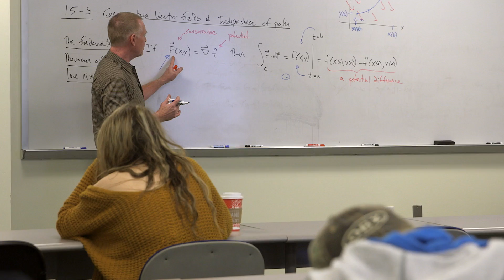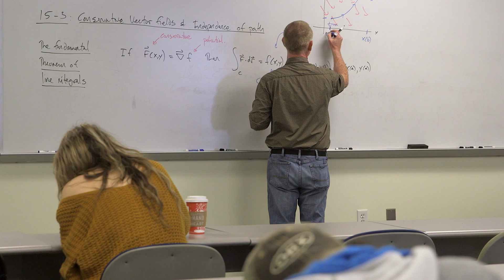TCC Fall 2016 Graduate: Nicole Brailer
Nobody would have laughed harder than Nicole Brailer if you had told her five years ago she’d be making a career in mathematics and attending William & Mary. Yet that’s exactly the plan for the first-generation college graduate, who will leave Tidewater Community College with three degrees when she walks in the Dec. 19 commencement exercises at the Ted Constant Convocation Center.